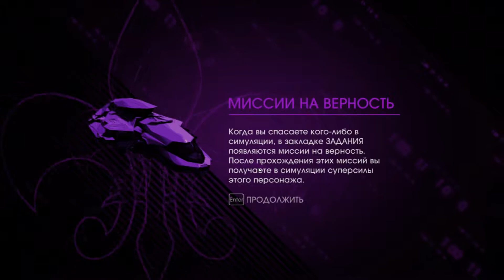Прохождение игры Saints Row IV — [ #7 ] — Спасаем Мэтта Миллера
Мы будем благодарны Вам за любую помощь каналу. С Вашей помощью новые игры на канале будут появляться гораздо чаще.

Webmoney:
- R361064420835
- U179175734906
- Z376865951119